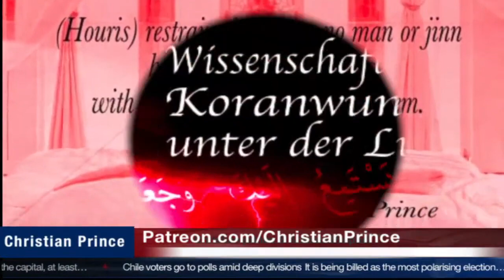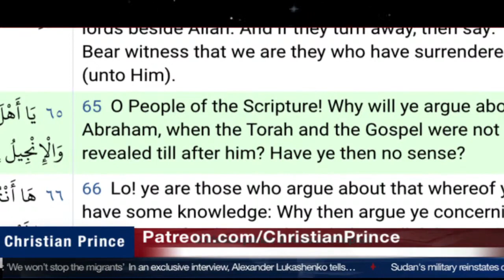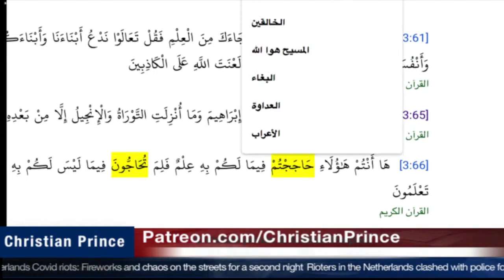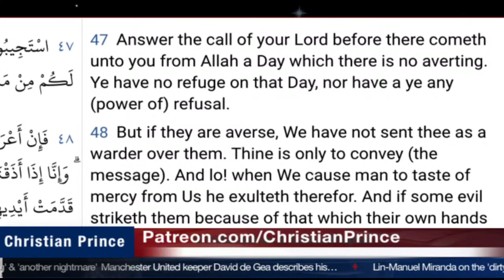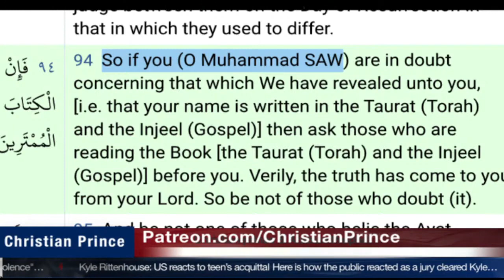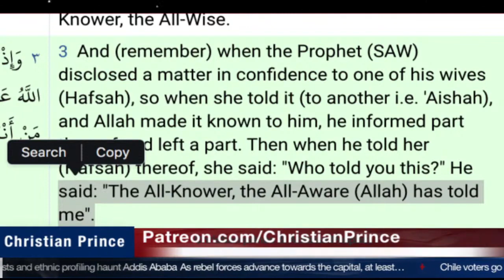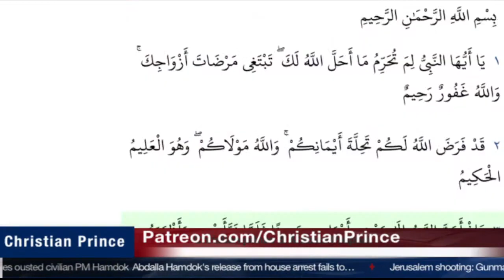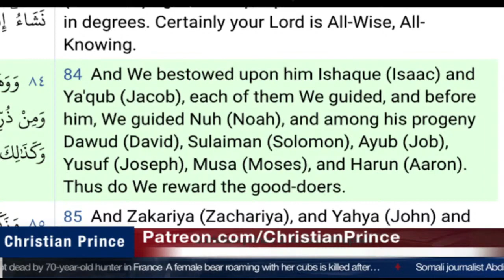I agree with Shaykh Uthman Ib Farooq Said "Muhammad was not Abrahamic" BOOM! (Christian Prince)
SHOW LESS